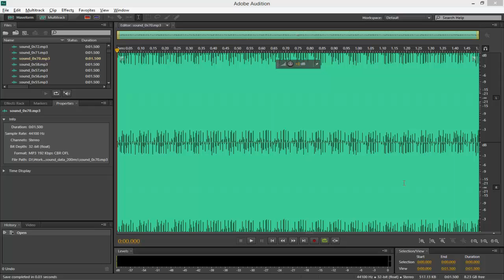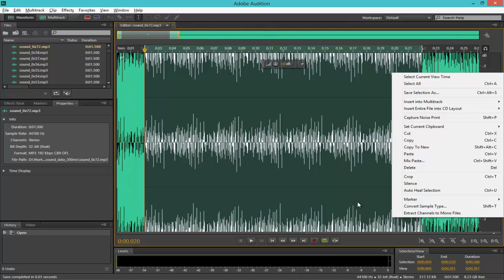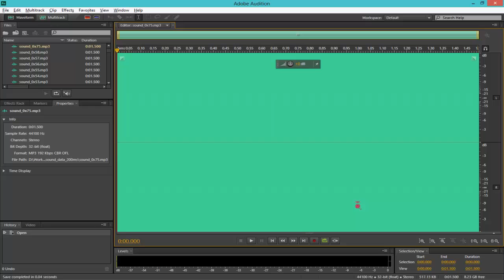[Auto Mouse] How to crop multiple audio file....